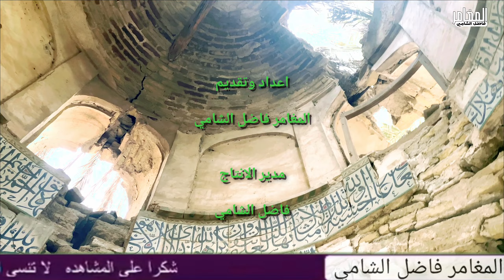بقايا جامع شفيع خان القاجاري من اغرب الجوامع التراثية في كربلاء المقدسة#المغامر_فاضل_الشامي